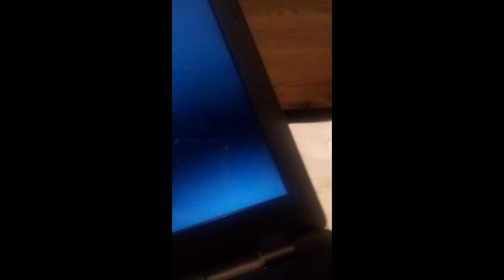Trailer for my next video